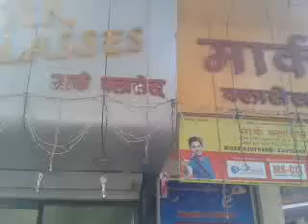28210030 Mark Classes Lower Parel 2016 - Center Decoration